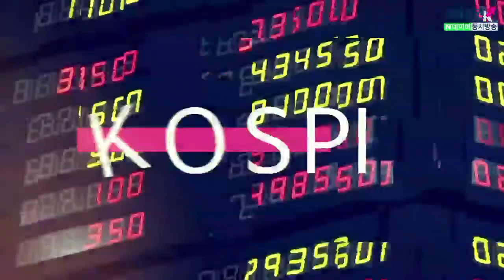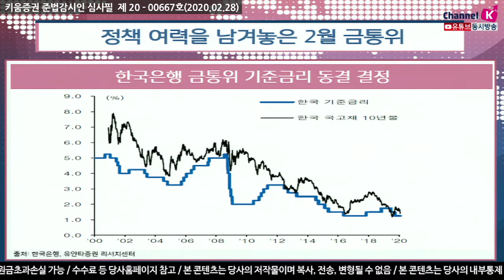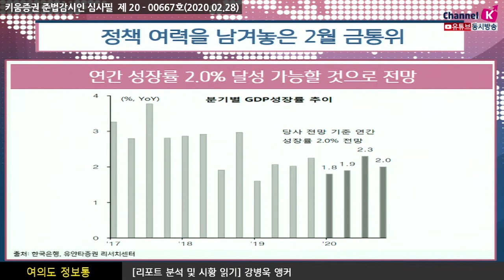[주식투자] 여의도 정보통/ 정책 여력을 남겨놓은 2월 금통위(20.02.28)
기준금리 동결과 성장률 전망치 하향
연간 성장률 2.0% 달성 가능할 것으로 전망
환율과 심리지수의 회복 확인이 필요

​​금통위에서는 시장에서의 예상과 기대와는
다르게 금리수준을 1.25%로 동결, 한국의 연간성장률 전망치 2.3% → 2.1%로 하향조정​

​당사는 기존 2.3% 수준에서 하향 조정이 1분기의 전분기대비 역성장 가능성이 높아진 상황임을
감안한다면 전분기대비 민간소비 -1%, 총자본형성 -1% 정도가 가장 현실적 판단​

​금리동결 결정은 이와 같은 단기변동성 축소와 원화약세를 진정시킬 수 있는 요인​
​반면 당분간 경기모멘텀의 부진으로 빠른 강세전환 가능성은 크지 않을 것
1,220 ~ 1,230원 수준의 상단은 지지​